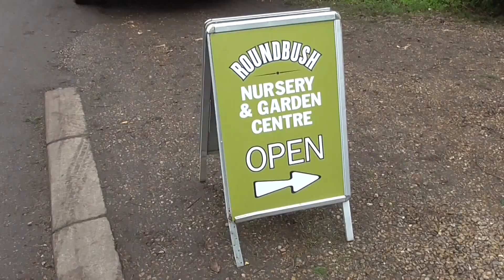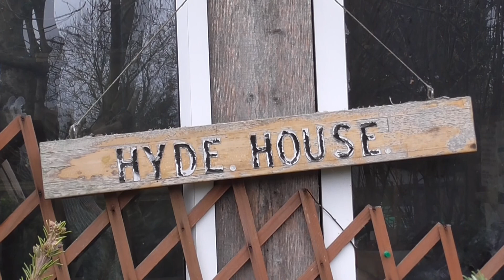ROUNDBUSH NURSERY XMAS 2020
MY FAVOURITE GARDEN NURSERY AT ROUNDBUSH HERTS